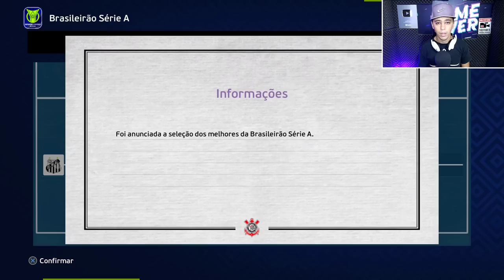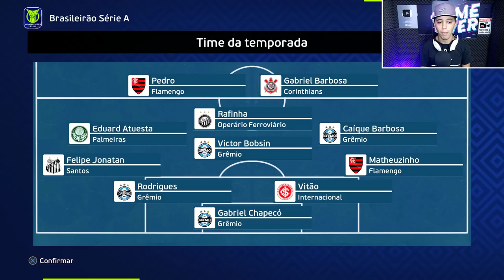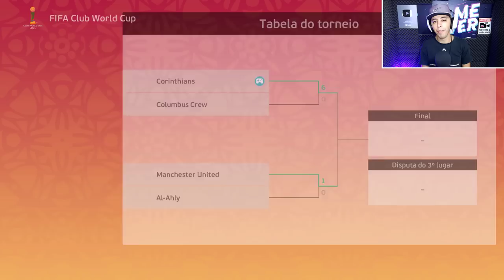SEMIFINAL DO MUNDIAL DE CLUBES! CORINTHIANS X COLUMBUS - Master League #55 | PES EFOOTBALL